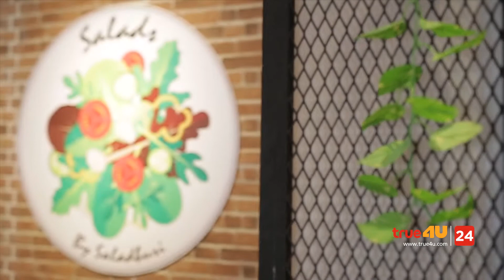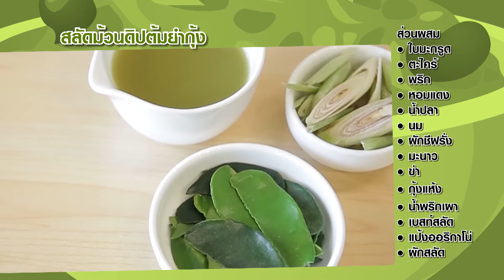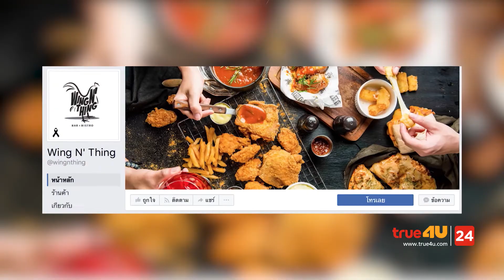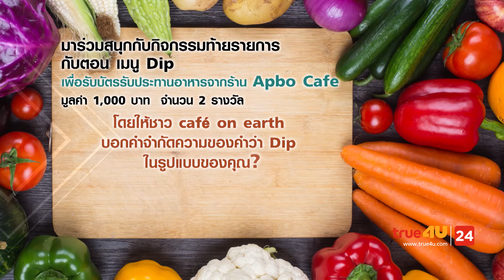CAFE ON EARTH S4 [Full Special 14 - Official by True4U]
อาหารสามารถเป็นสัญลักษณ์ที่แสดงถึงพื้นเพ ความเป็นมา เรื่องราว ประวัติศาสตร์วัฒนธรรม และประเพณีของท้องถิ่น ในแต่ละประเทศได้ดีไม่แพ้การสื่อสาร ผ่านภาษา หรือ เรียนรู้จากโครงสร้างทางสถาปัตยกรรม ในแบบต่างๆ

การกินเป็นกิจกรรมหลักของทุกชาติ เพราะฉะนั้นจึงไม่ใช่เรื่องแปลกที่จะบอกเล่าเรื่องราวความเป็นมาและวัฒนธรรมผ่านการรับประทาน อาหาร เครื่องปรุงและเคล็ดลับบางอย่างที่ถูกถ่ายทอดจากรุ่นสู่รุ่น จากประเทศหนึ่งสู่อีกประเทศหนึ่ง โดยไม่ต่างจากการเลื่อนไหลของวัฒนธรรม จนทาให้เกิดการเชื่อมโลก

ดังนั้น Cafe on Earth จึงเป็นการบอกเล่าความเป็นมาของอาหารจานเด็ดที่เราคุ้นเคยถึงการเดินทางที่หลากหลายก่อนที่จะมาอยู่บนจานของเรา
แน่นอนว่าอาหารเป็นวัฒนธรรมที่มีการเติบโตและพัฒนาอยู่ตลอดเวลา Café on Earth จะชวนคุณมาร่วมประยุกต์อาหารจานเด็ดให้อยู่ในสไตล์ของคุณเอง แล้วจะได้รู้ว่าจานอร่อยที่ข้ามน้าข้ามทะเล เปลี่ยนยุค เปลี่ยนสมัย แต่เมื่อปรุงด้วยรสมือแบบไทยๆ จะรสชาติถึงใจ และถูกใจแน่นอน